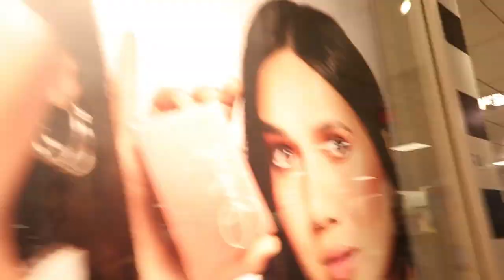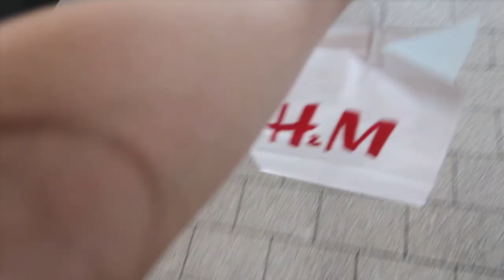Vlog - Going On a Date With My Straight Friend!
Hey guys! For my first vlog, I went on a date with one of my straight friends. We went to the mall, saw the poppies, got food, etc. It was a lot of fun and I hope you guys enjoy! Let me know if you want me to do more vlogs.